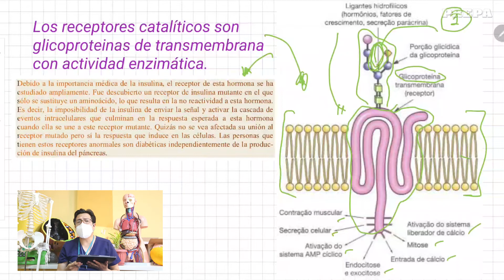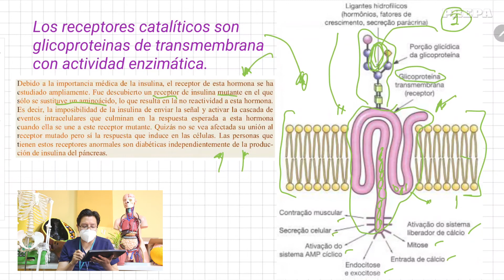"𝑪𝒐𝒏𝒇𝒊𝒈𝒖𝒓𝒂𝒄𝒊𝒐́𝒏 𝒎𝒐𝒍𝒆𝒄𝒖𝒍𝒂𝒓 𝒅𝒆 𝒖𝒏 𝒓𝒆𝒄𝒆𝒑𝒕𝒐𝒓 𝒅𝒆 𝒎𝒆𝒎𝒃𝒓𝒂𝒏𝒂"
Revisemos algo loco de la química de un receptor de membrana.

Etiquetamos en tus publicaciones e historias 😋🤩